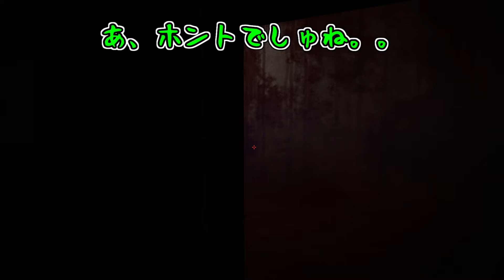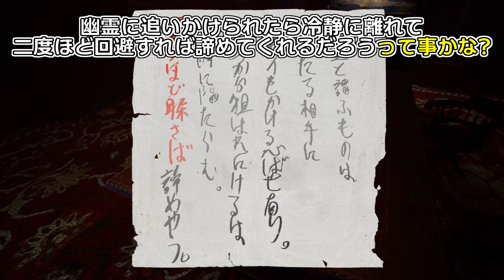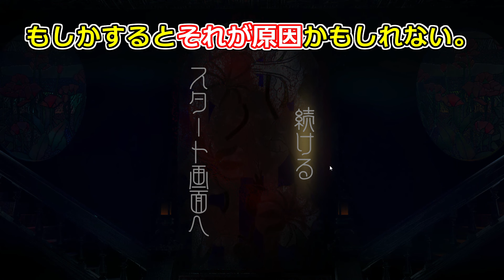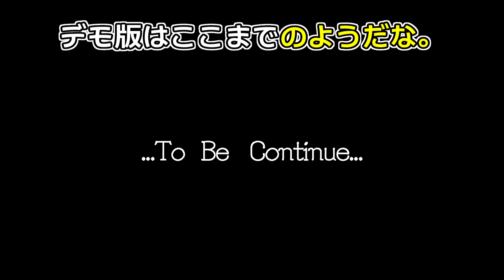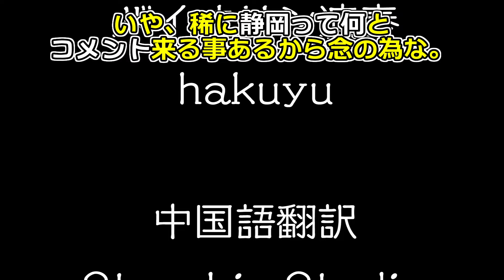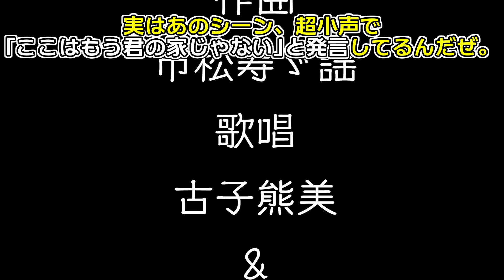【ゆっくり実況】GOHOME製作者最新ホラーゲームのデモ版に油断して挑んだら予想以上に怖かった - 夜詛 -YASO- DEMO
※動画内ではSteam概要欄に記載されていた｢桐間硝佳｣という名前を主人公名として実況していますが、途中イベントの｢昌ちゃん｣というセリフ、エンディングロールにおける主人公の名前が｢桐間昌佳｣となっているため、｢桐間昌佳｣が正しい名前かと思われますm(_ _)m
そのため一部のリグルと魔理沙のやり取りが非常にトンチンカンな事になってますが、ご了承下さい←

リクエストのあったGOHOME製作者様の新作ホラーゲーム『夜詛 -YASO-』のデモ版ゆっくり実況になります。
今作もネタ盛り沢山かと思って油断して攻略に臨んだ結果、リグルちゃん顎キしまくる事になるとは･･･(笑)

↓↓↓『夜詛 -YASO- DEMO』のダウンロードはこちら。